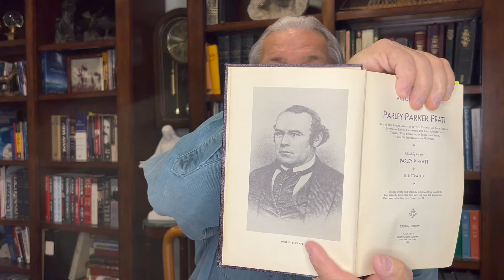TRY THE LORD, is anything to hard for HIM?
The life and travels of Parley P. Pratt. Parleys enthusiasm for the Gospel of JESUS CHRIST was unbounded. His energy and faith inspiring.  Parley gave a wonderful personal description of the Prophet Joseph Smith. Parley's race with a sheriff and his huge bull dog have a Missouri 10K run named after him. He converted and baptized many of the key figures of the restoration of the Church of Jesus Christ in the Latter-days. Parley's was brave and unabashed in his, always ready, Witness of JESUS CHRIST. He gave the time in his life to the service of our Savior and in the end, was murdered in Arkansas while on a mission.  Great bedtime Stories. fall to sleep with Brother Merrill's soothing voice, while you feel the Lord's love for you.